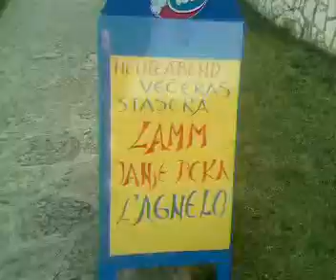najukusnija hrana restoran lido umag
evo gdje mozete dobro i kvalitetno jesti uz najbrze konobare na svijetu